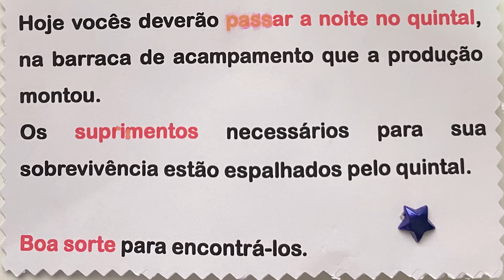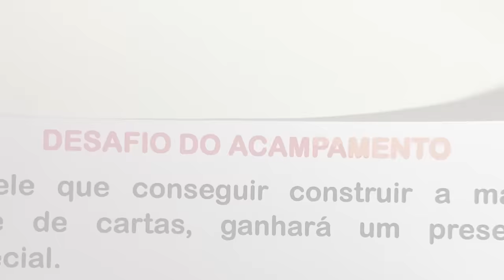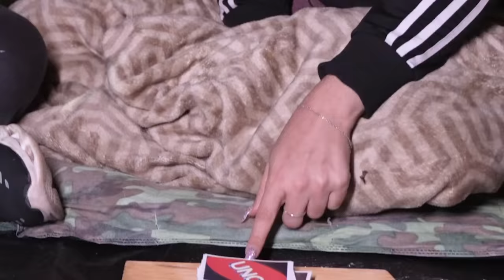PASSAMOS A NOITE NO QUINTAL E ALGO ASSUSTADOR APARECEU | Gabriel e Shirley 2.0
Gabi e Shi vão passar a noite no quintal! Para isso a produção montou um acampamento no meio da escuridão e espalharam pelo quintal várias coisas úteis pra sobrevivência. Mas nesse momento eles avistaram algo assustador! Mais um vídeo engraçado!